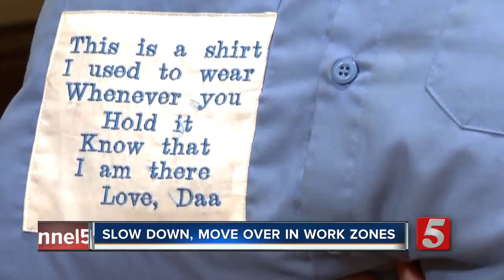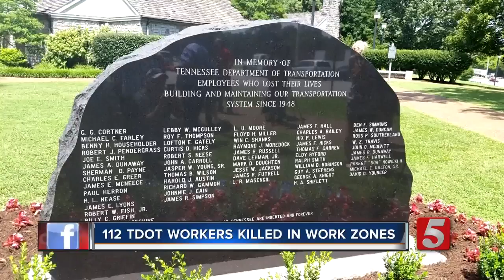Daughter of TDOT worker reminds drivers to "move over"